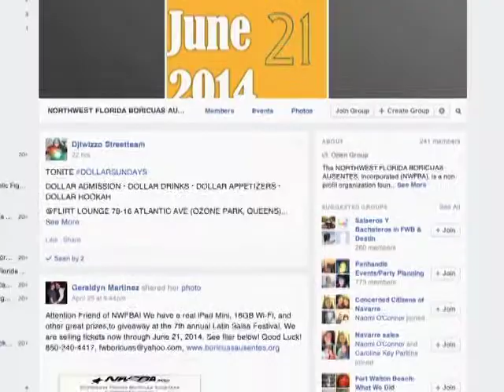Cox Community Connection - FWB Latin Salsa Festival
The 7th Annual Latin Salsa Festival is Saturday, June 21st from 10am-7pm at The Landing - Downtown Ft. Walton Beach.  Festival Director Geraldyn Martinez is the guest.